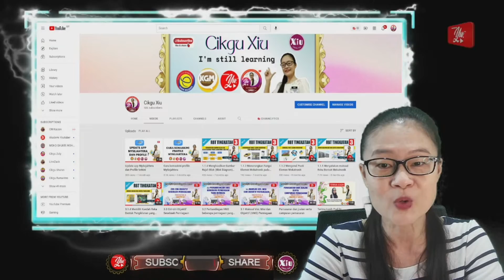Yu Xiu Task C5 Xie Xiuxia